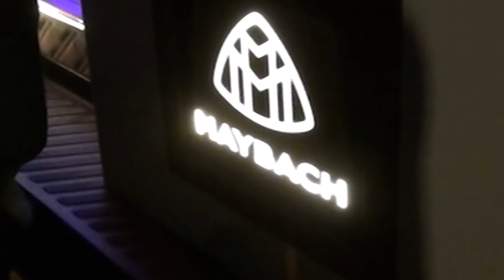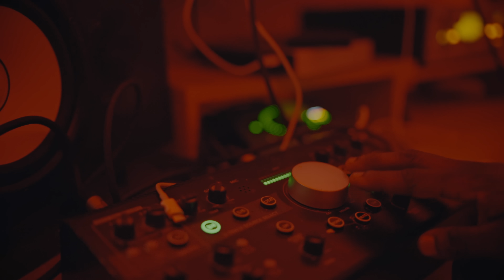DELAJOWY FT. ELGRANDETOTO - NIYA (Clip Official)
Clip Marker : LowBattery